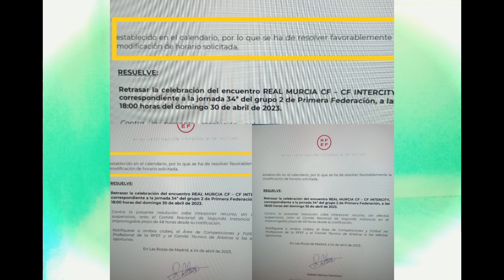CAMBIO DE HORA